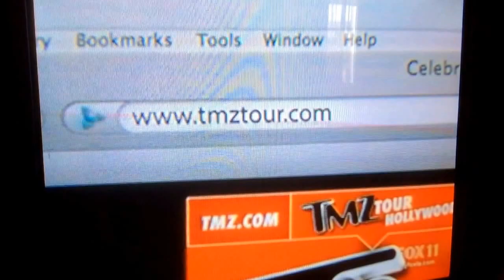TMZ Celebrity Tour commercial 2015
The TMZ Celebrity Tour bus is operated in Hollywood by Starline Tours and in New York City by On Location Tours.
Taken during "TMZ on TV" joined in progress after the final round of the 36th annual U.S. Senior Open golf tournament from Del Paso Country Club in Sacramento on Sunday, June 28, 2015 on KTTV Fox 11 Los Angeles, California.